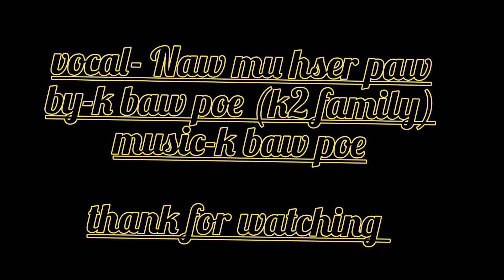karen new God song Thank God by Naw mu hser paw K2 family (2022)